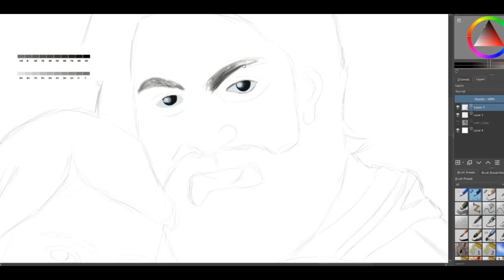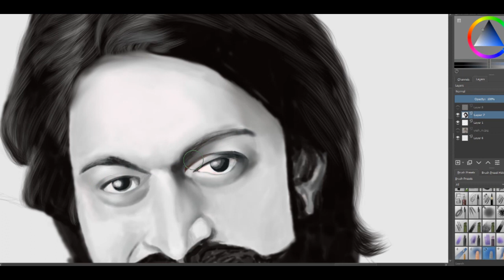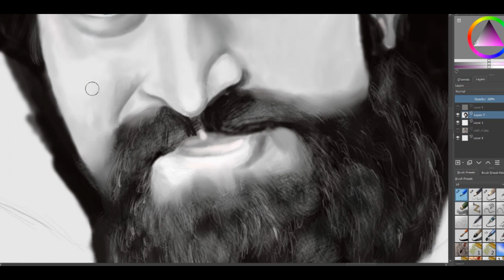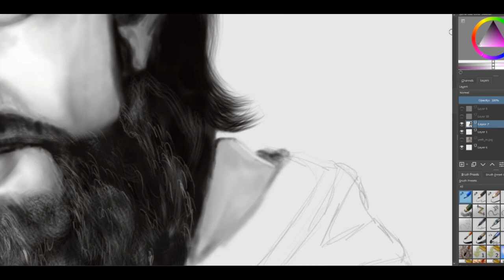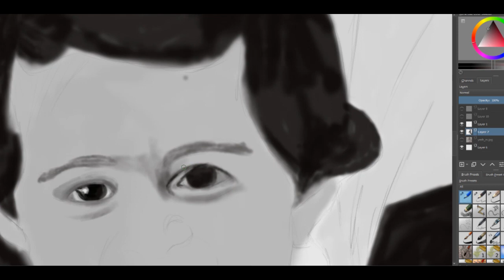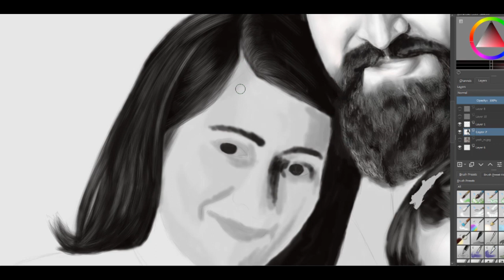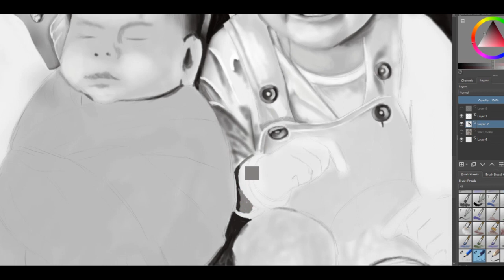DIGITAL ART - KGF STAR -ROCKING STAR YASH AND RADHIKA PANDIT - FAMILY - SPEED ART - TIMELAPSE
Pic : KGF HERO - ROCKING STAR - YASH & RADHIKA PANDIT FAMILY

To view my art and drawings please click the link;

digital art
digital painting
digital speedpaint krita
Timelapse krita